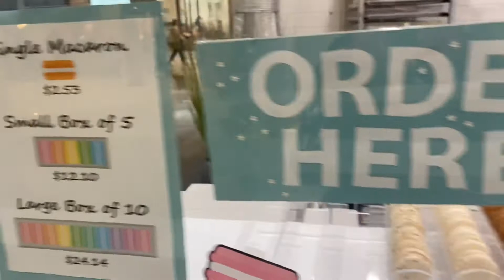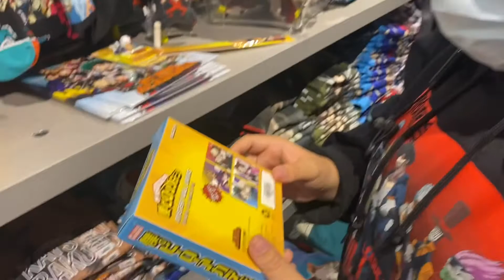Urban Lakota Adventures, road to Mall of America part 4